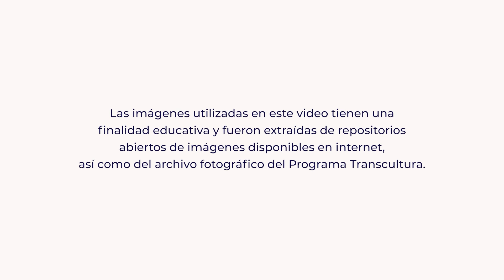MOOC de Transcultura Restauración y conservación del papel (Tema 3)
Este video corresponde al Tema 3, Técnicas de restauración del papel, del MOOC de Transcultura Restauración y conservación del papel, impartido por la MSc. Anyxa Quesada Portal, del Taller de conservación y restauración del papel de la Oficina del Historiador de la Ciudad, Cuba.

En esta unidad conocerás las principales técnicas de intervención del papel, desde las operaciones de limpieza, blanqueo, reintegración, refuerzo, desacidificación, y alisado; hasta la semejante relevancia de los conocimientos científicos y las habilidades manuales para su ejecución.

Este MOOC ha sido realizado en el marco del Programa Transcultura de la UNESCO y financiado por la Unión Europea. El Programa se basa en el fortalecimiento de las capacidades de los jóvenes profesionales de la cultura y la creación de oportunidades a través del intercambio y la transferencia de conocimientos, para tender puentes entre personas y culturas de diferentes áreas lingüísticas.